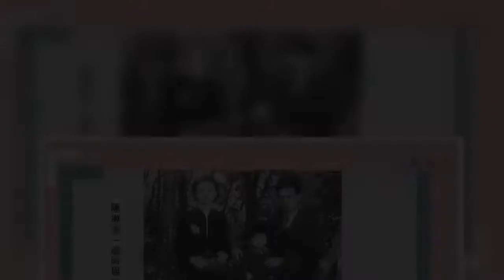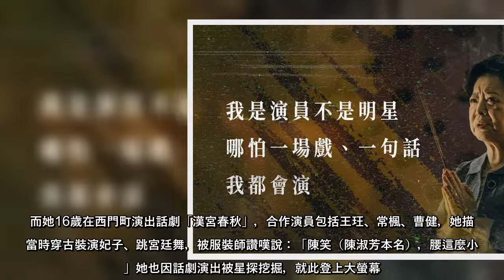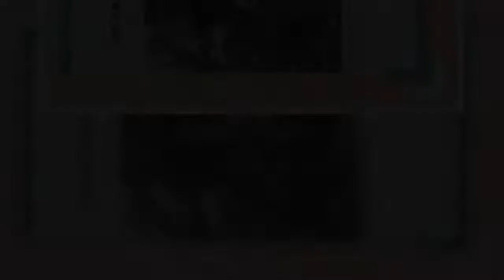從來不用自己動手洗頭！陳淑芳超狂家世背景曝光